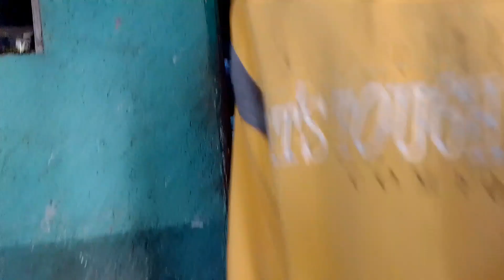Ang Kwento ng Buhay ni Karim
This video was created to show the life situation of a student name Karim

Original audio
Original video
Video owned & created by Batang Oas